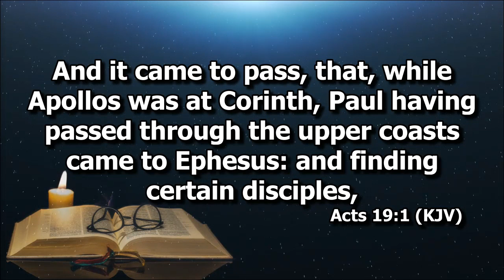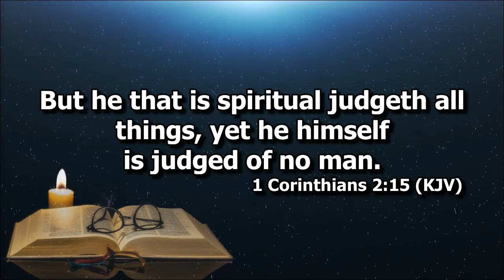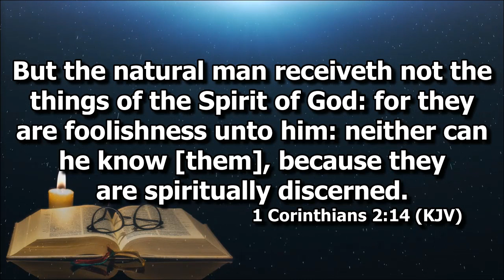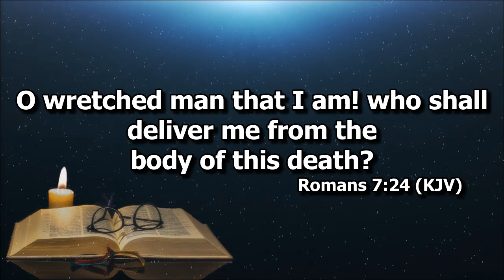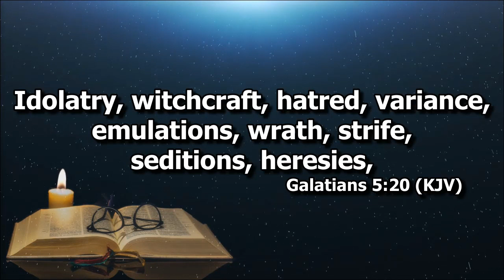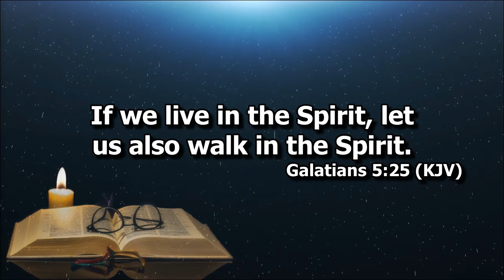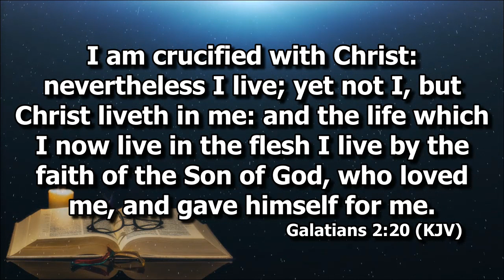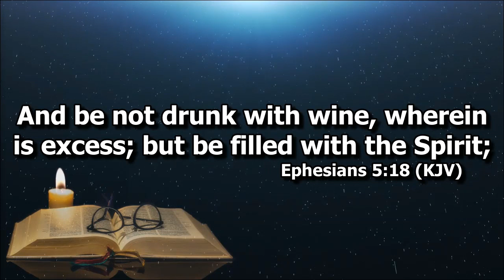Acts 19:1-4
2nd Contend for the Faith Conference
6th Preaching by Ptr. Jesse Sng